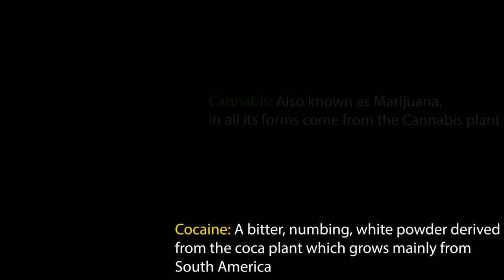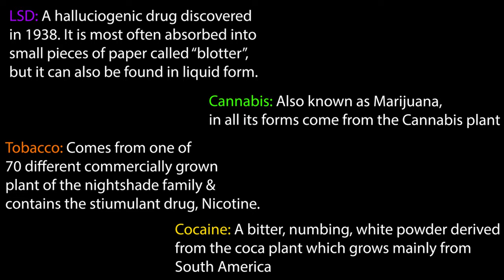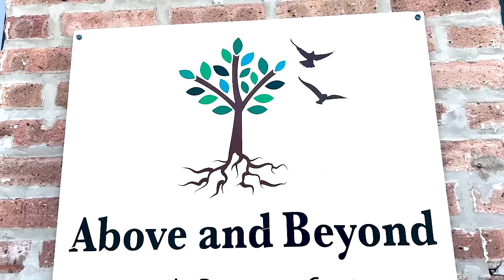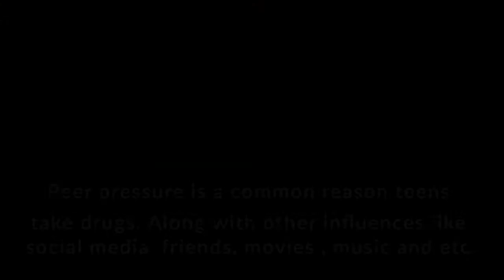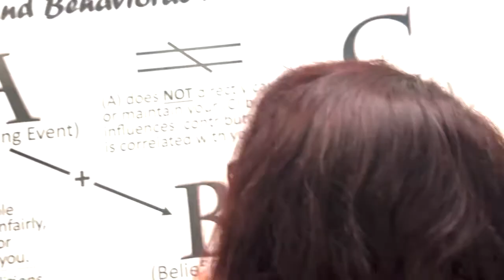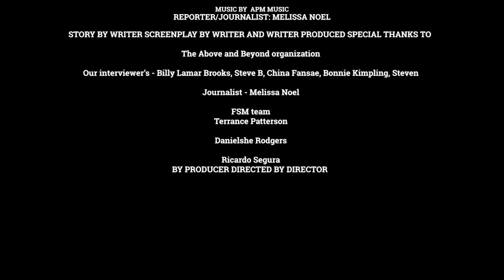Access To Drugs Short Documentary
A documentary produced by Free Spirit West young creators in collaboration with the Pulitzer Center that sheds light on the growing issue of substance abuse across the United States. Directed by: Mekelle Mensah, Amarion Curry and Jalia Davis. Summer 2022